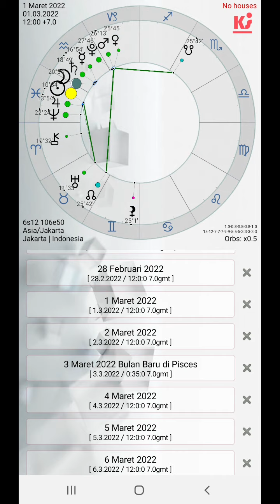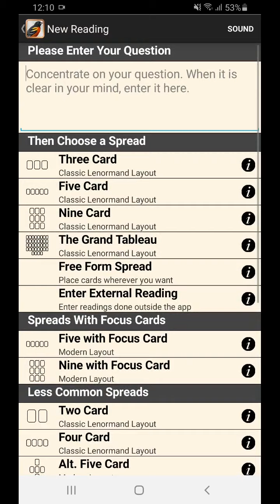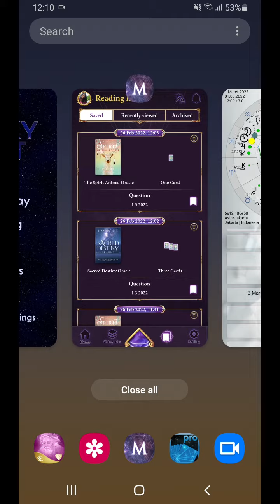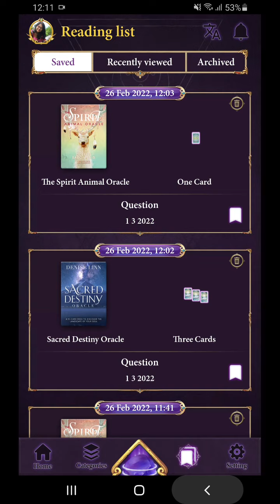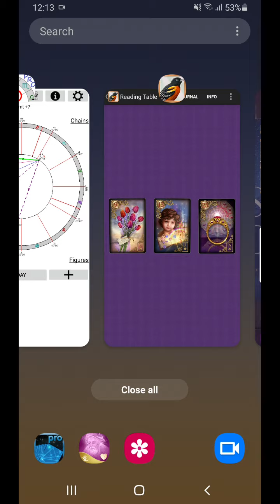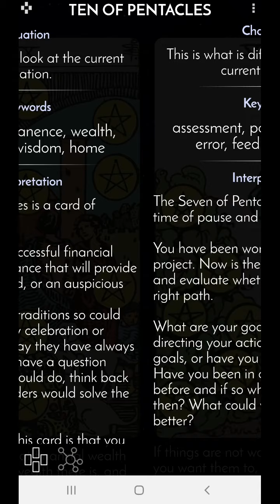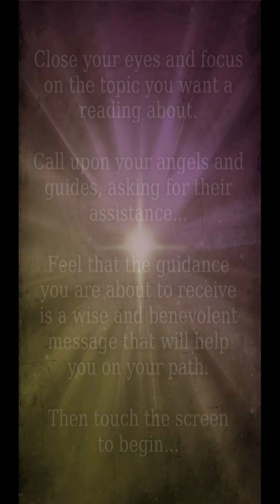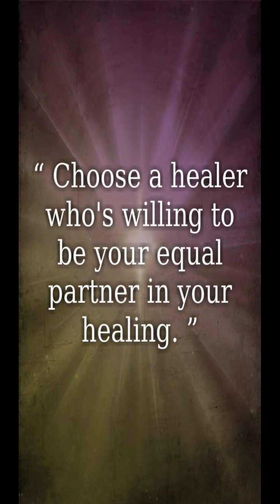1 3 2022 lindungi "harta": mereka yg lemah krn kita yg berdaya. Hati2 kemungkinan eksploitasi.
Maaf sebelumnya, karena saya baru sadar kualitas suaranya tidak baik... Tampaknya tak sengaja saya menutup mic. Tapi bagian belakang, lebih baik.

Bulan yang conjunction dengan Saturnus dan Merkurius membawa kita untuk membahas mana yang benar dan tidak benar, mana yang hak dan mana yang bukan hak, serta bagaimana seharusnya kita semua bersikap. Dan Merkurius yang dilewati Bulan ini seperti mendorong setiap orang untuk mampu mengartikulasikan kebutuhannya dengan jelas. Apapun itu, yang penting adalah, kita yang lebih kuat HARUS melindungi mereka yang lebih lemah. Di luar itu, adalah eksplotasi dan “tak dapat diterima”. Jika kita yang berada pada posisi bernegosiasi, pastikan kita paham ke arah mana kesepakatan ini mengarah, karena ada kemungkinan kesepakatan masa lalu sudah tak bisa dijadikan patokan. Bertahan pada posisi lindungi yang lemah, dan kenali kemungkinan pihak lain untuk “mengambil” yang bukan haknya. Please jangan ambil yang bukan hak kita… Kita tetap harus “bayar” nanti…